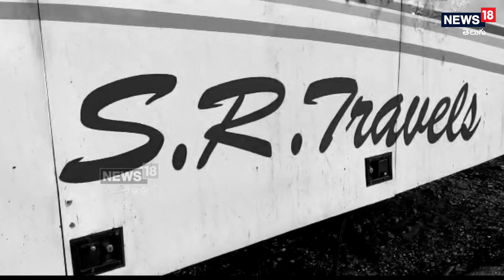Ambedkar konaseema :అనాతవరం సచివాలయం వద్ద 216 జాతీయ రహదారిపై ప్రైవేట్ ట్రావెల్స్ బస్సు దగ్ధం.|News18